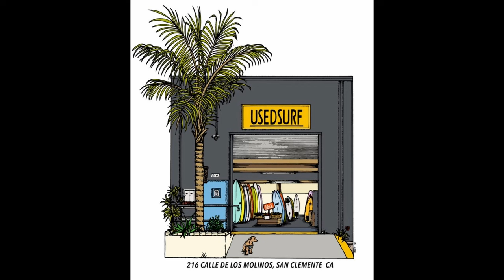Difference between twin & thruster surfboard fin set ups! Kolton Sullivan SHRALP STORIES Episode 18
Welcome back to episode 18 of professional surfer, Kolton Sullivan's vlog series, SHRALP STORIES. In this episode, Kolton educates us on how twin fins and tri fins surf differently, tells us the rules of Lower Trestles with Nico Coli, then does his daily stop at one of the biggest surf shops in California, UsedSurf.

Surfboards Ridden:
Blake Lundquist retro fish
Timmy Patterson Alley Rat

Produced by:
Over 700 new & used surfboards available

Our Surf Shop Info:
216 Calle de Los Molinos

Store Hours:
M-F 10AM-6PM
Sat-Sun 10AM-4PM